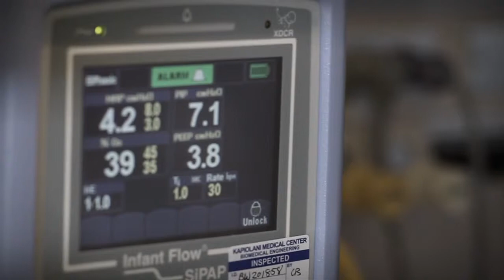Sophia Manansala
While in utero, Sophia Manansala was diagnosed with a very serious condition called meconium peritonitis, or a perforated bowel. Sophia was born at 29 weeks at Kapiolani. She remained in the neonatal intensive care unit for more than four months.

This story was originally shared in The Reason 2013.